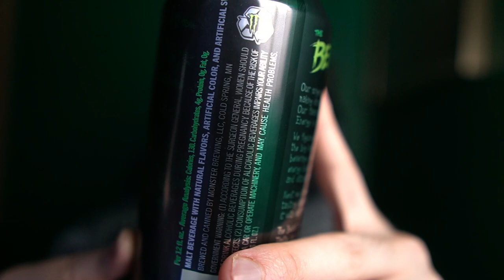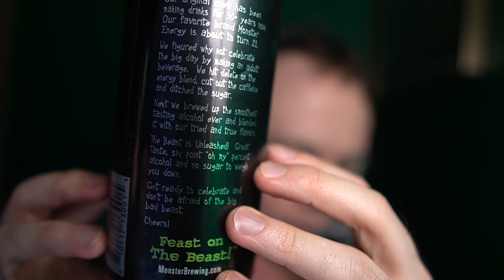Impoverished Peoples ASMR Whisper Rambles Rants Jobs